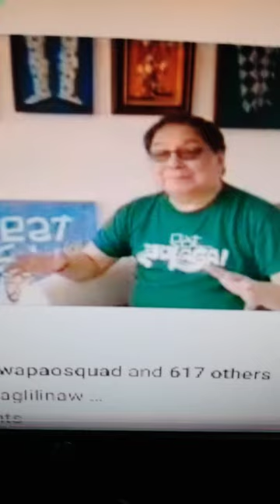𝐉𝐎𝐄𝐘 𝐃𝐄 𝐋𝐄𝐎𝐍 𝐍𝐈𝐋𝐈𝐍𝐀𝐖 𝐍𝐀 𝐌𝐀𝐆𝐊𝐀𝐈𝐁𝐈𝐆𝐀𝐍 𝐒𝐈𝐋𝐀 𝐍𝐆 𝐈𝐓𝐒 𝐒𝐇𝐎𝐖𝐓𝐈𝐌𝐄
MGA BASHERS SA SOCIAL MEDIA ANG PINAPATUNGKULAN
Comedy Bar: May bayad ang tawa
You can use this content no copyright:
VPsara
Duterte Latest News